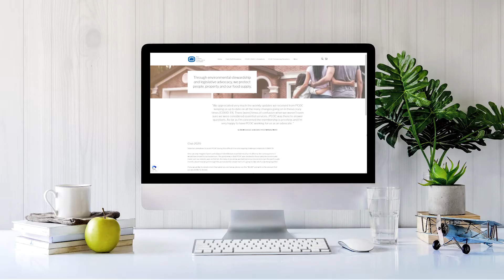PCOC C.A.R.E.S. needs your support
The Community Action Relief for Emergency Situations or C.A.R.E.S. is a committee formed to support the Pest Control Operators of California membership at a time of crisis.
Over the years we have provided relief to many members and their families and with the fires continuing to burn across our state, this year will be no different and potentially our worse one yet.
This current pandemic has prevented us from our usual fundraising opportunities, so we are asking you to help support this important committee.
We need your support to aid our PCOC families in these desperate times.